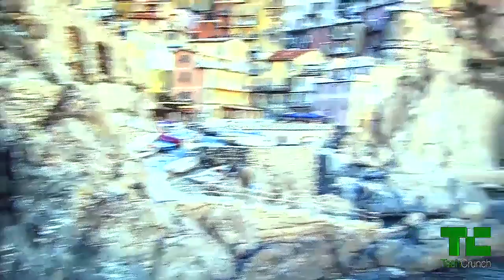Sharp's Next Gen HD | CES 2014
Darrell Etherington goes in-depth -- really in-depth -- on next-gen HD with Sharp.